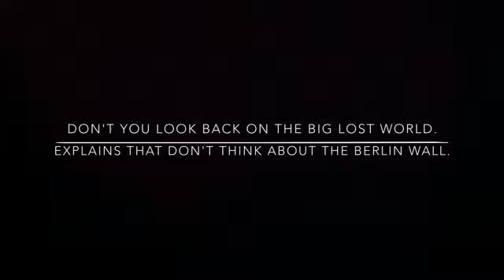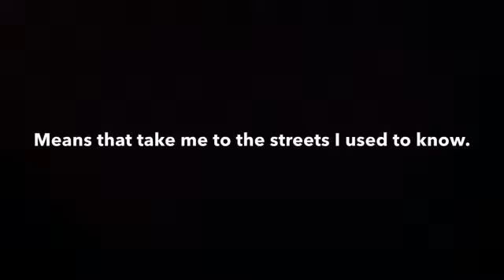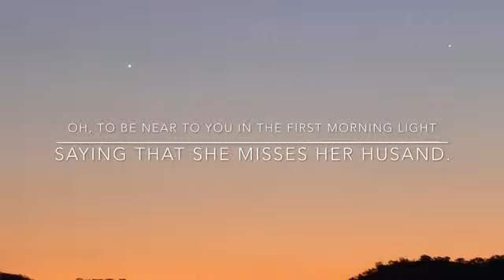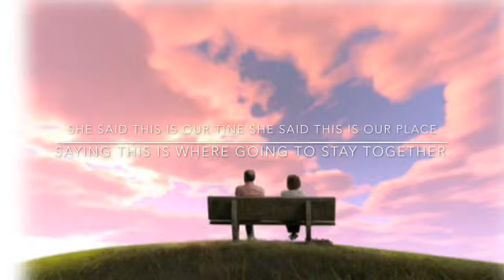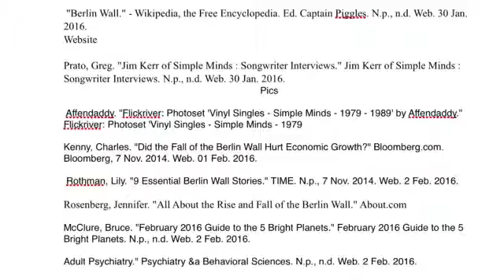All the Things She Said - Historical Connection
Completed by 7th grader, Lia N.